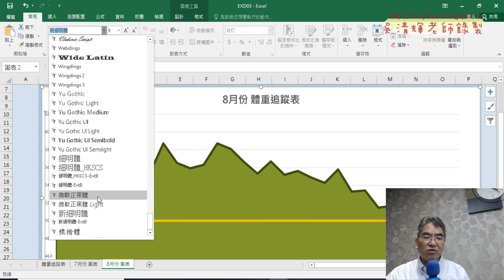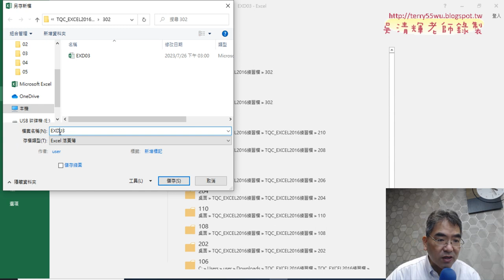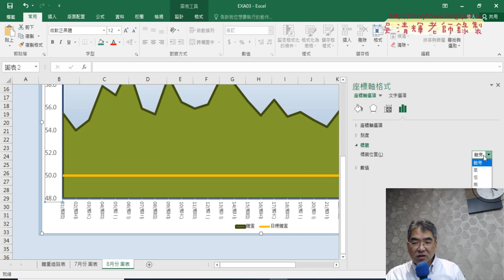05 座標軸與繪圖區設定